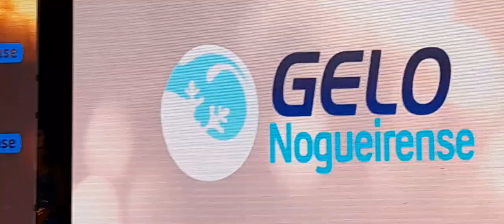TRAJE DE GALA - MISS UNIVERSO ARTUR NOGUEIRA 2023